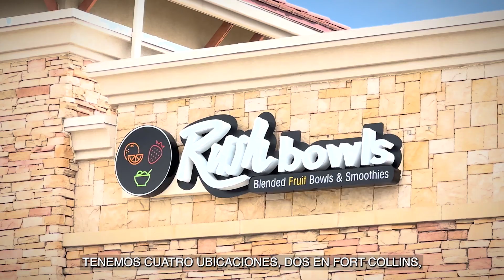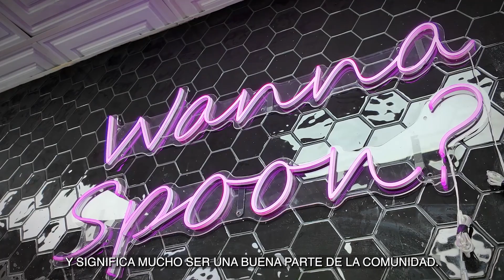Rush Bowls - 2024 Award Winner